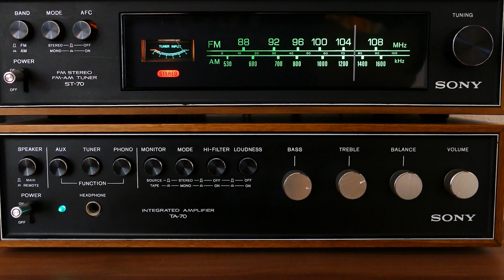Terrifying Tales: Supernatural Silverton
A man tried to find gold by receiving advice from the other side he is so lucky. When a woman follows suit after his passing she on the other hand has more luck.

Title: Ghost Stories of the Rocky Mountains
Written By: Barbara Smith
Published By: Lone Pine Publishing
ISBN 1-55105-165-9